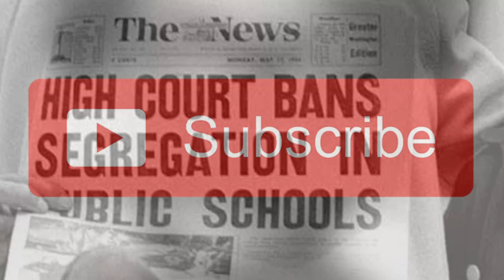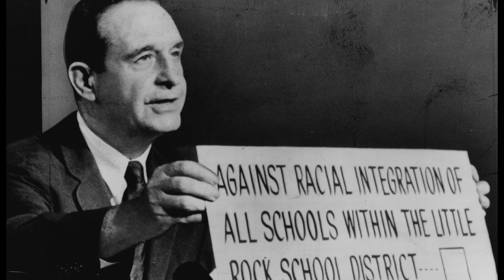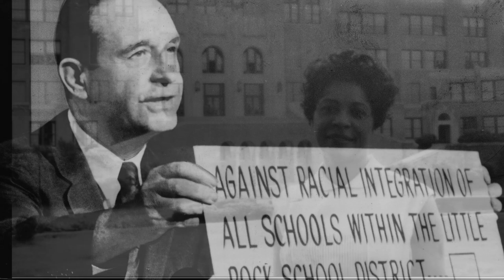The BRUTAL Truth Behind the Little Rock 9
The Little Rock Nine were a group of nine Black students who enrolled at Central High School in Little Rock, Arkansas, in September 1957 in an attempt to challenge the segregation after Brown vs Board of Education

Audio
Onemichistory.com